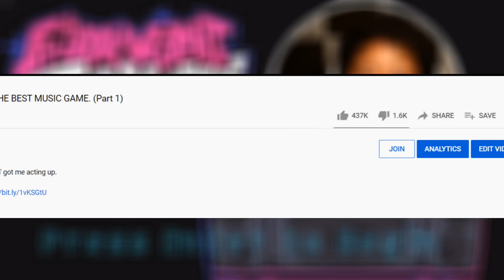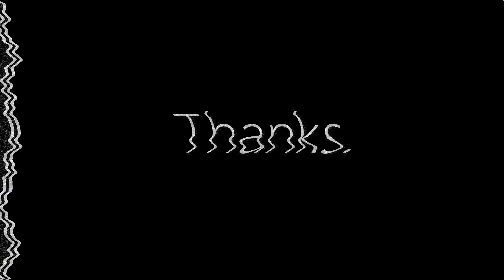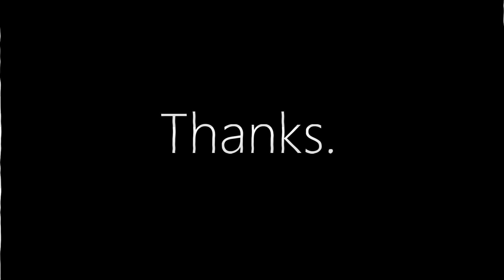Friday Night Funkin' KEEPS GETTING BETTER AND BETTER (Part 2)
Friday Night Funkin... bro this game is giving me life.

~CK